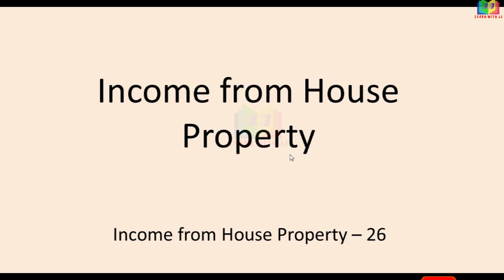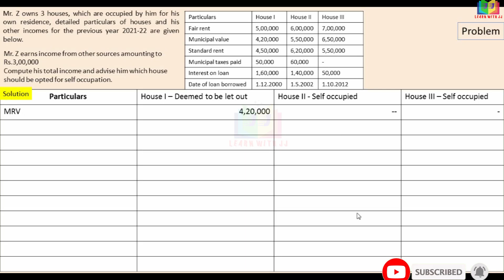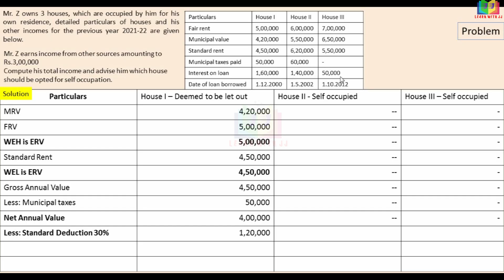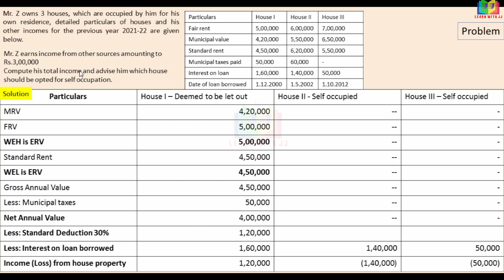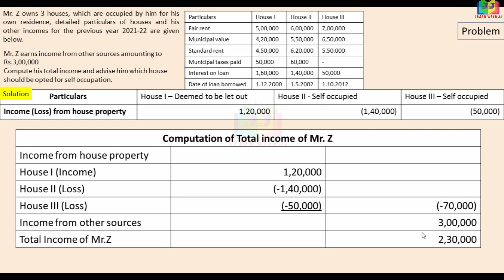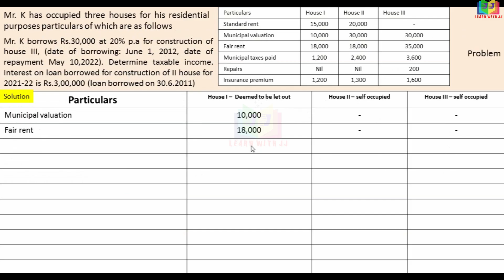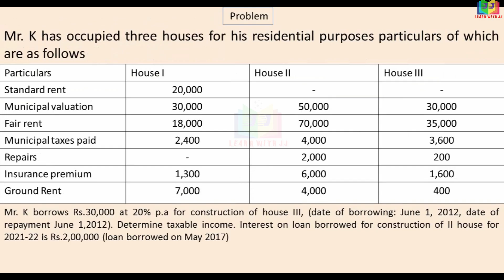Income from House Property |Part 26 in Tamil | 10 Marks problem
Deduction u/s 24
 Interest on loan borrowed
10 marks problem